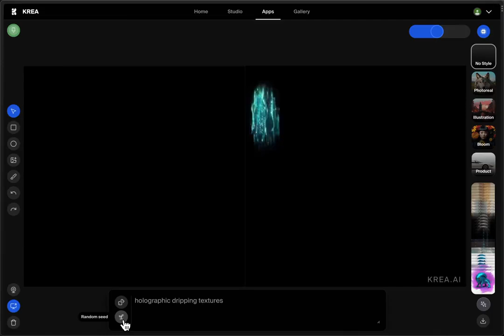Krea AI Drawing Tool just keep getting crazier 🤖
Krea AI the craziest ai tools out there 🤖

Krea AI is an artificial intelligence tool designed for designers of varying skill levels. Its simple interface lets users create photos, movies, storyboards, and more, using written prompts, reference photos, or their own artwork.

It can automatically generate transitions and animations, and allows users to experiment with different design styles. Despite being in early development, Krea AI has been used by professionals for high-quality work.

It is praised for its simple use, versatility, and affordability. It offers both a free version with limited functionality and a paid version with advanced features.